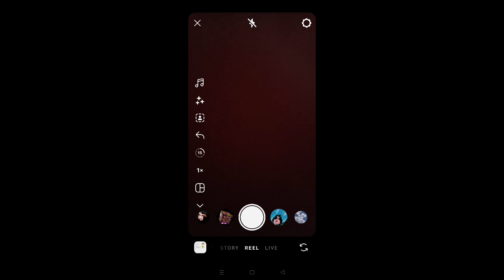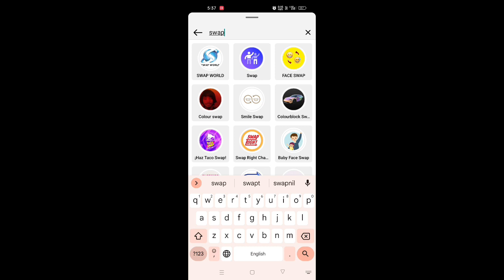Inhen Nasha Chadha hai Tera viral effect ! swap t Instagram viral effect! Instagram trending reel